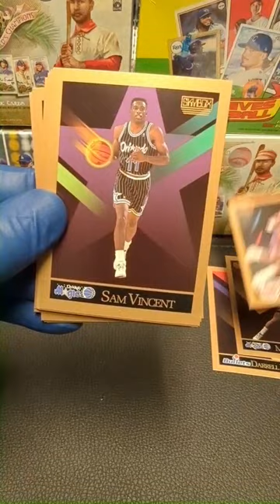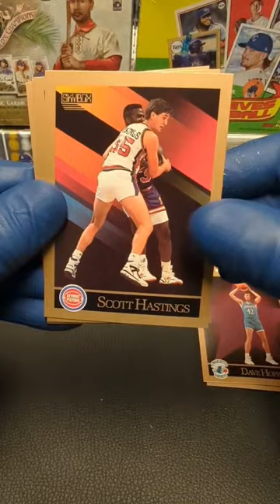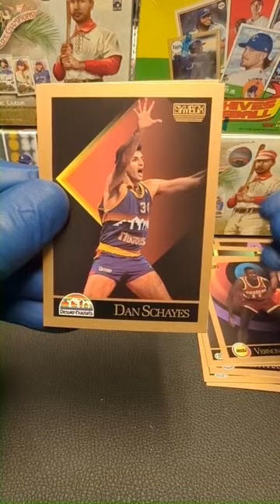1990 Skybox Basketball Srs 1🔥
Here we have a pack opening of 1990 Skybox Basketball cards series 1! I love these cards so cool looking what do you think of these basketball cards?